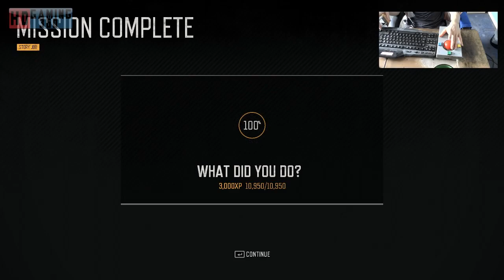Days Gone PC Gameplay Playthrough Part 26